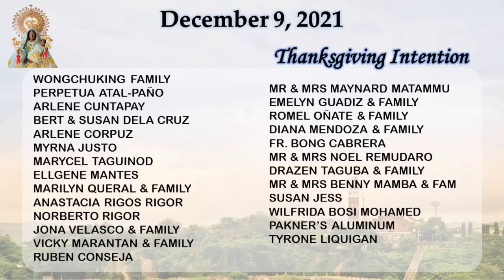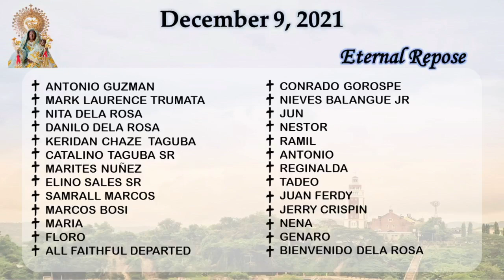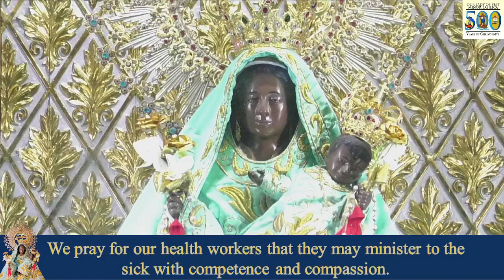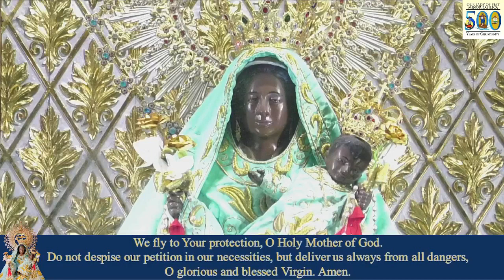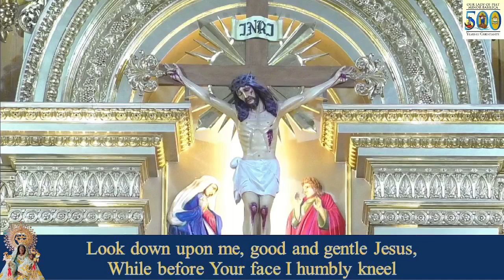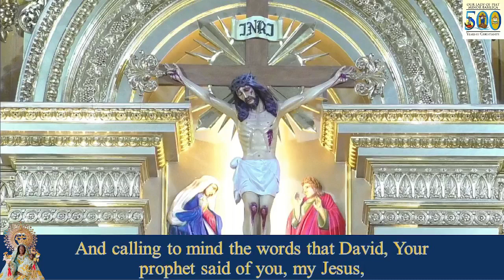HOLY MASS I 9 DECEMBER 2021 I THURSDAY OF THE SECOND WEEK OF ADVENT